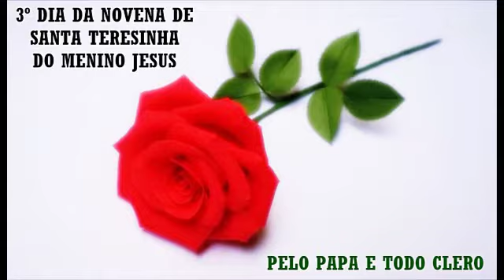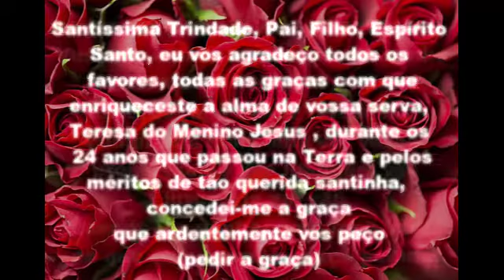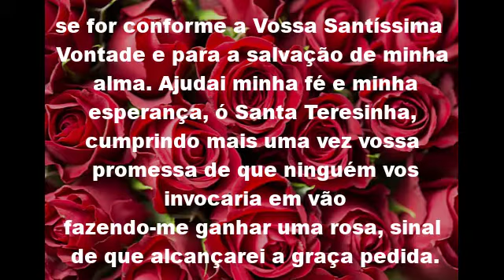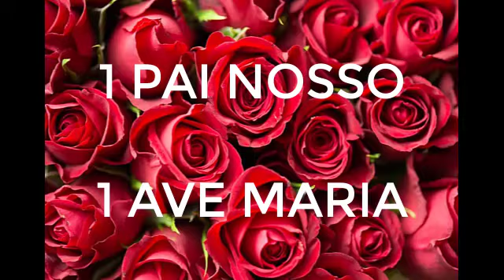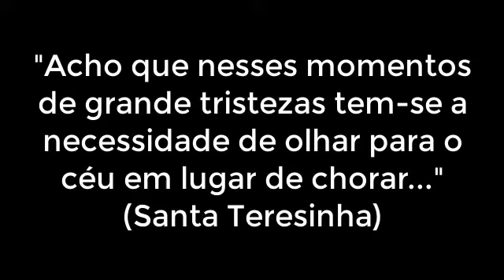3º Dia da novena de Santa Teresinha - "Que levou vida de sacrifícios pelas almas"